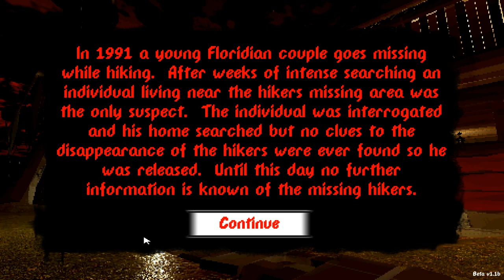She looks like this when you're close to her!! - Tender Gameplay (ALL ENDINGS)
This video has gore and some themes about suicide. Today im going to play tender, which is a game i found on itch.io that has gotten popular in the last few days.